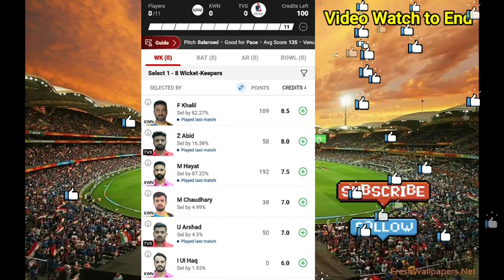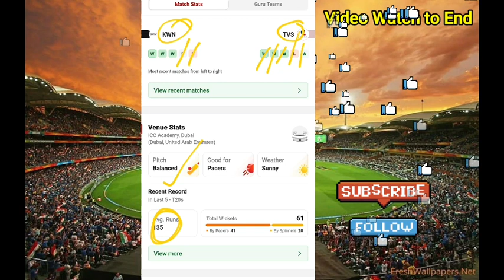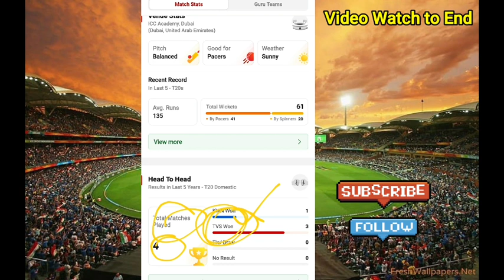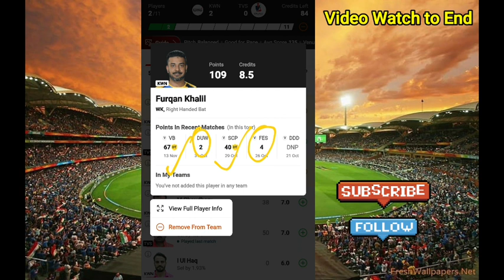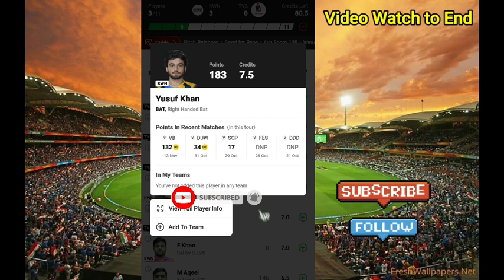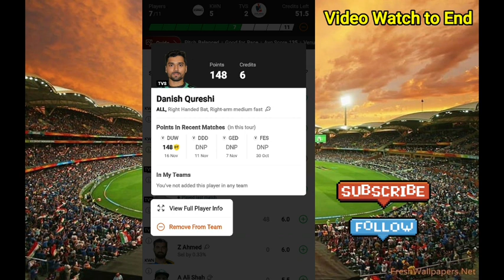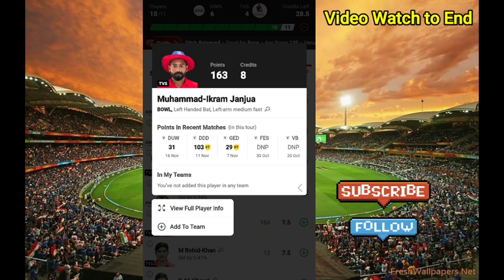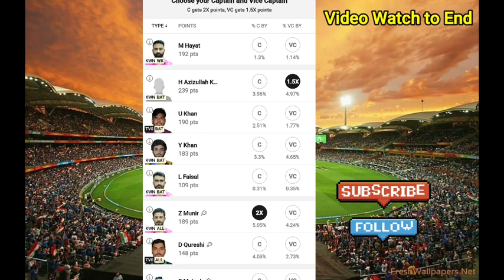TVS vs KWN | TVS vs KWN Dream11 prediction | The Vision Shipping vs Karwan CC Dream11 | CBFS T20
TVS vs KWN | TVS vs KWN Dream11 prediction | The Vision Shipping vs Karwan CC Dream11 | CBSFT20

TVS vs KWN

TVS vs Karwan CC Dream11 Prediction

TVS vs KWN Live ENGre

TVS vs KWN Live Match

TVS vs KWN Dream11 Team

KWN vs TVS Dream11 Prediction

TVS vs KWN Player stats

TVS vs KWN Dream11 Prediction Today Match

TVS vs KWN Today Match Prediction

TVS vs KWN last Match ENGrecard

TVS vs KWN Dream11 Prediction Today

TVS vs KWN Team Prediction

TVS vs KWN Today Match

KWN vs TVS Dream11 Team Prediction

TVS vs KWN CBFS T20 League

TVS vs KWN Match Live ENGre

TVS vs KWN Live ENGre Today

TVS vs KWN ENGrecard 2023

KWN vs TVS Dream 11 Prediction

TVS vs KWN Dream

KWN vs TVS Dream Dream11 Team

TVS vs KWN Dream Dream11 Prediction

KWN vs TVS T20 Dream11 Prediction

Dream11 Today Match TVS vs KWN

TVS vs KWN Dream 11 Team

TVS vs KWN Match Highlights

KWN vs TVS Player stats

TVS vs KWN Prediction

TVS vs KWN GL

TVS vs KWN CBFS T20 League Live Score

KWN vs TVS CBFS T20 League Prediction

The Vision Shipping vs Karwan CC Prediction

The Vision Shipping vs Karwan CC Dream11 Prediction

12TH CBFS T20 League Dream11 Team Today Match

12TH CBFS T20 League Dream11 Team TVS vs KWN

12TH CBFS T20 League Dream11

12TH CBFS T20 League Dream11 TVS vs KWN

All games hosted by Dream11 are carefully design and the jurisdiction of prize winners is strictly monitored to ensure legal compliance with relevant